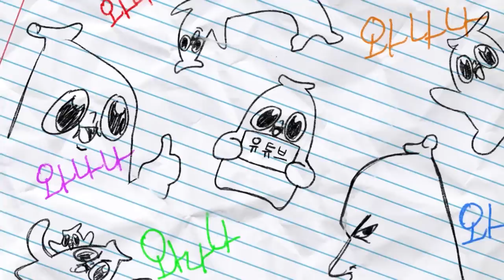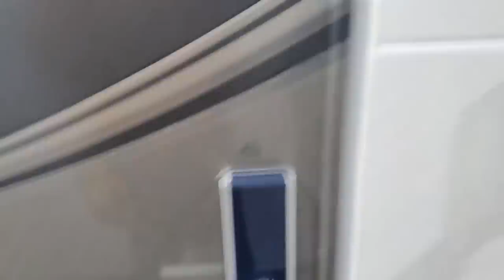문돼와 싸웠다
우리가 이긴 거라 볼 수 있다